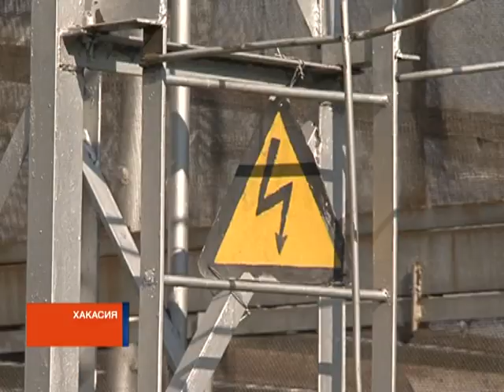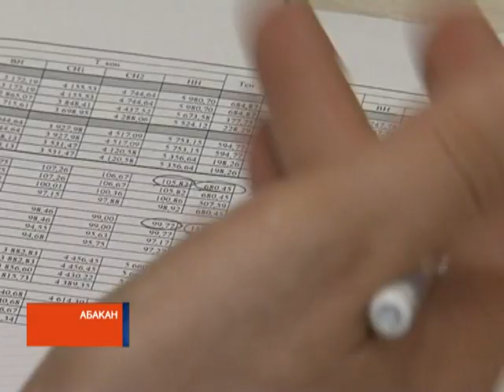Госкомтарифэнерго Хакасии подвергся проверке со стороны Генпрокуратуры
В комитете по тарифам Хакасии идет масштабная проверка. Генеральной прокуратуре, в том числе, предстоит оценить обоснованность тарифов в республике за электроэнергию, начиная с 2015 года. Увеличение стоимости электроэнергии в первую очередь касается именно бизнеса.